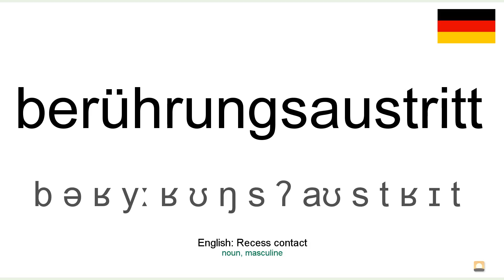How to pronounce: Berührungsaustritt (German)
How to pronounce berührungsaustritt in german
Wie berührungsaustritt ausgesprochen Deutsch
Die deutsch aussprache von dem wort berührungsaustritt.
Cómo pronunciar berührungsaustritt en aleman
Comment prononcer berührungsaustritt en allemand
Come pronunciare berührungsaustritt in tedesco